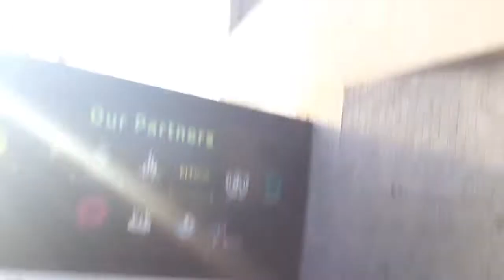Tour of my club